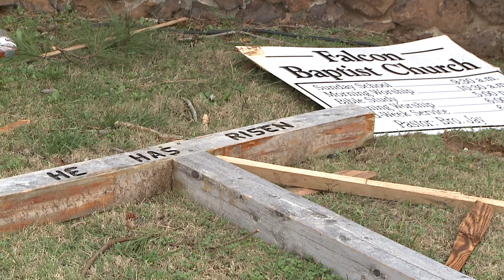Church holds first service after tornado